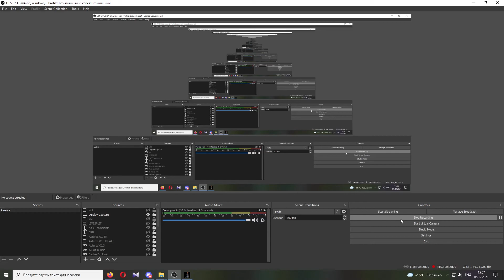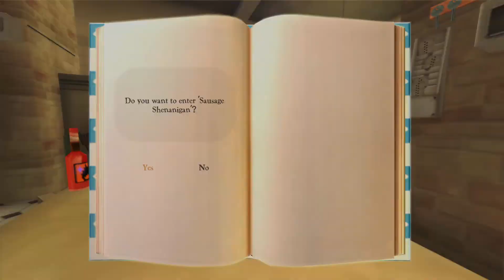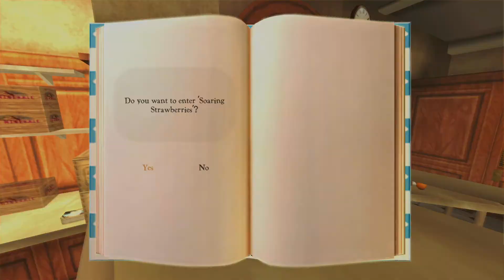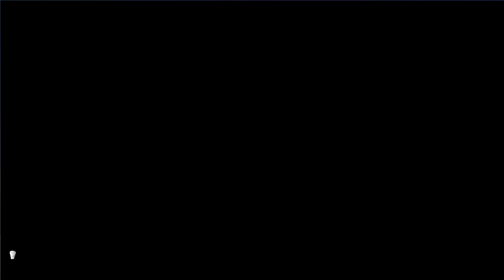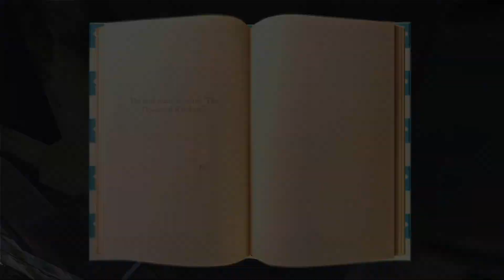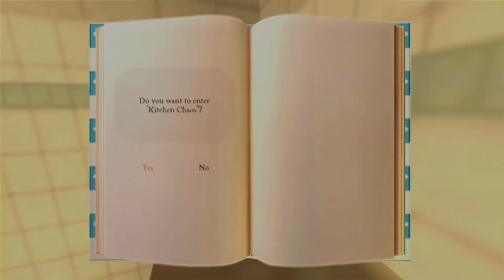Ratatouille vid 3 (end)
Damn, I hadn't touched the game for over a year...
Confusion, anxiety and pain. Never playing the game on difficulties higher than Easy again.
Also, one of the most anticlimactic endings ever (1:05:24). Finishing the final chase, credits, and back to the sewers...